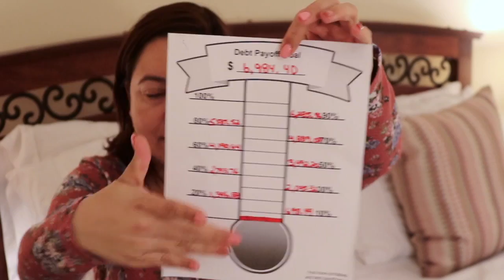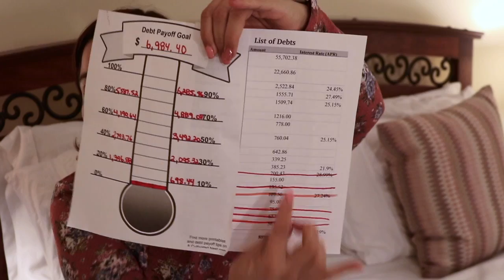NO BUY / LOW BUY Update / Week 4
Incredible, 4 weeks since I decided to become serious about our finances. It has been an incredible journey, very eyeopening, and incredibly rewarding!

Filming Equipment:

Cannon Rebel T6i

Microphone: Comica CVM-V30 LITE